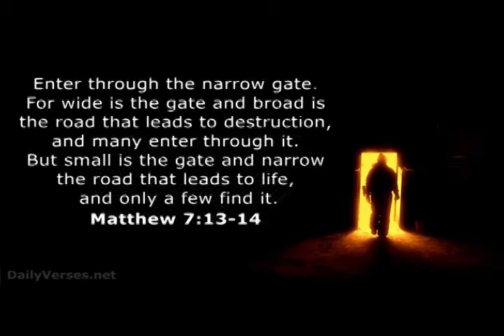Every Christian Must Watch - THE NARROW WAY!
The Narrow Way

Within this chapter, verses 1-12 fit together somewhat loosely, but the paragraphs in verses 13-27 make more sense together. Most first-century Jewish people believed they were saved by virtue of descent from Abraham (3:9). Yet Jesus regards the assumption of salvation as a deception; most of his contemporaries were unsaved (7:13-14). Those who led them showed by their lives that they were not God's true representatives (vv. 15-20); indeed, many professing servants of Jesus will themselves be banished from God's presence in the judgment (vv. 21-23), for only those who truly obeyed his teaching will stand (vv. 24-27). When one compares the great numbers of people today who cavalierly identify themselves as Christians yet never consider the claims of Christ, one shudders to realize how deadly such deception remains. May we present Christ's radical claims boldly so that more professing Christians may reckon with the reality of his lordship.

Jesus' image of the narrow way should have made sense to his hearers (v. 13). Greek, Roman and Jewish writers often employed the image of the two paths in life (for example, Sen. Ep. 8.3; 27.4; Diogenes Ep. 30; Deut 30:15; Ps 1:1; m. 'Abot 2:9), and those particularly concerned with the future judgment especially employed the image of the two ways, the narrow one leading to life and the broad one to destruction (as in 4 Ezra 7:3-16, 60-61; 8:1-3; Test. Ab. 11A; 8B).

Some people's assurance of salvation is a delusion (Mt 7:13-14). To enter the narrow gate of the kingdom we must knock, that is, request that God make us citizens of his kingdom (vv. 7-8). The difficulty of Jesus' way includes embracing by repentance both persecution (5:10-12) and the ethics of the kingdom taught in the Sermon on the Mount.

Most Jewish people in Jesus' day were religious; respecting God and keeping his commandments were an important part of their culture. These would be the many people of whom Jesus' hearers would think when they heard him. Yet Jesus, like a few contemporaries who were particularly scrupulous (4 Ezra 7:45-61; 8:1-3), declared that most people were lost. Jesus intends his words to jar us from complacency, to consider the genuineness of our commitment to him.

One wonders how many members in our churches today assume that they are saved when in fact they treat Jesus' teachings lightly-people who give no thought to their temper, their mental chastity, their integrity and so forth during the week (compare 5:21-48), then pretend to be religious or even spiritually gifted in church. Do we have the courage to communicate Jesus' message as clearly as he meant it to be conveyed, to warn ourselves and others that it is possible for people to assume they are saved and yet be damned? Some texts in the Bible provide assurance to suffering Christians that the kingdom is theirs; this text challenges "cultural Christians," those following only Christian tradition rather than Christ himself, to realize that they need conversion.